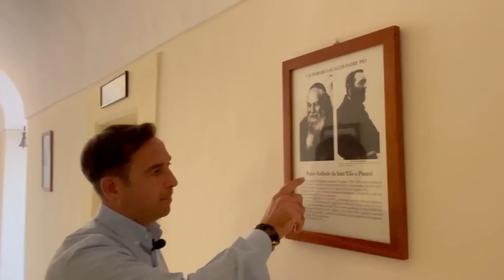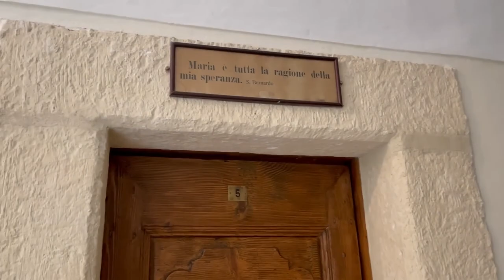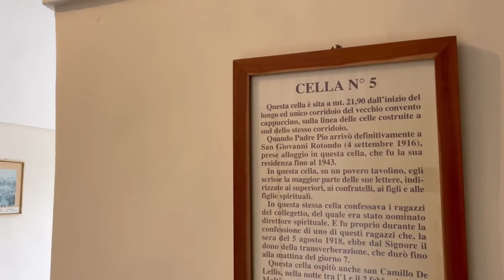"Ho visto Padre Pio con Gesù Bambino tra le braccia"